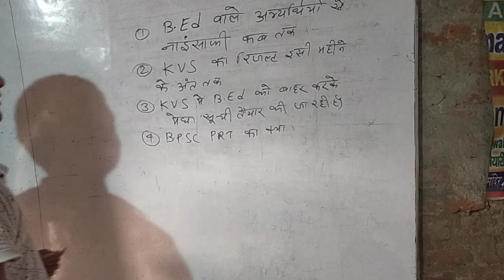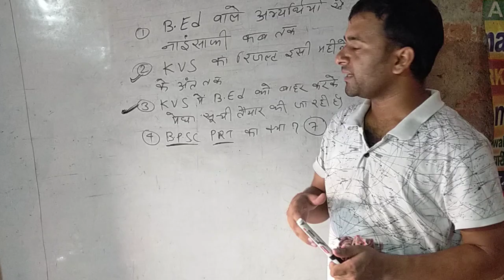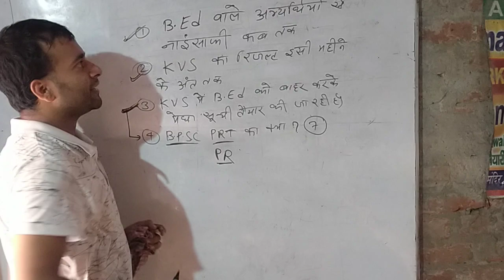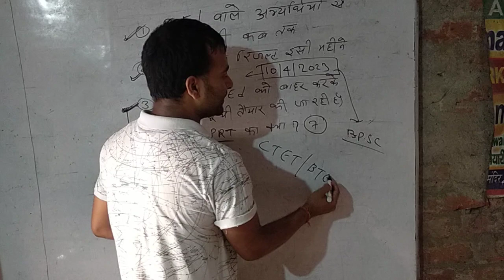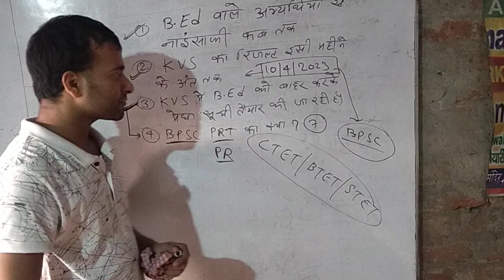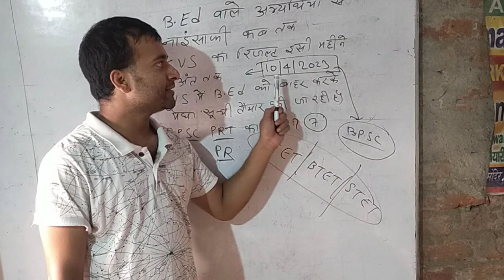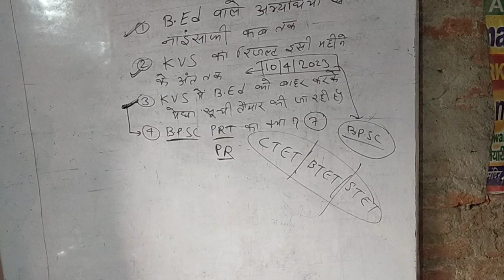kvs ka result last September Tak kiya kvs se b.ed bahar? BPSC m b. ed ka kiya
kvs ka result last September Tak kya bed Wale Ko bahar Kiya gaya kya kiya uska megha Suchi bed ko bahar karke banaya ja raha hai ab BPSC mein bed walon ka kya kya BPSC mein bed walon Ko bahar kar diya jaega kya kvs ke tarj per hi BPSC Bihar wale ka result banaya jaega